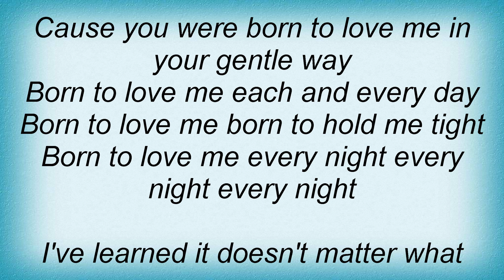Kris Kristofferson - Born To Love Me Lyrics